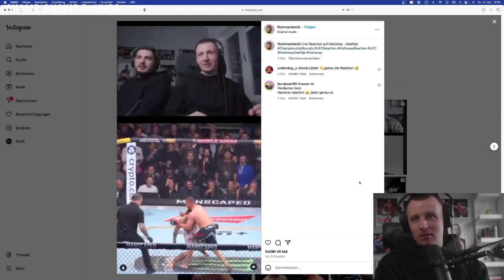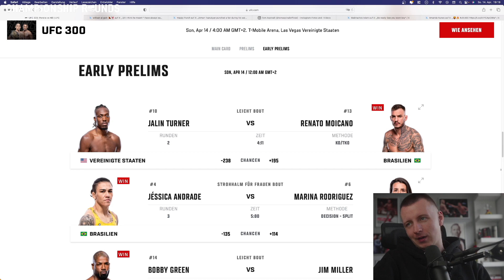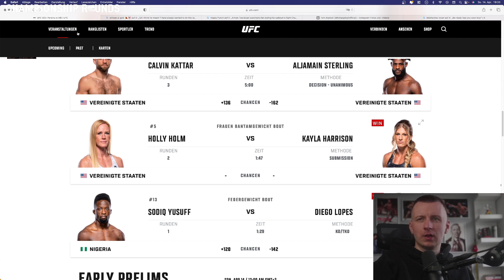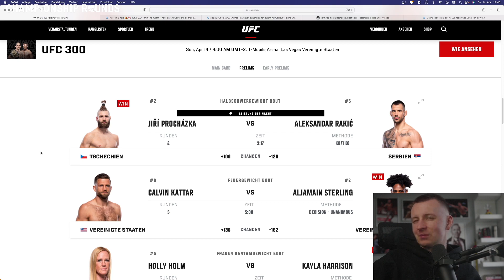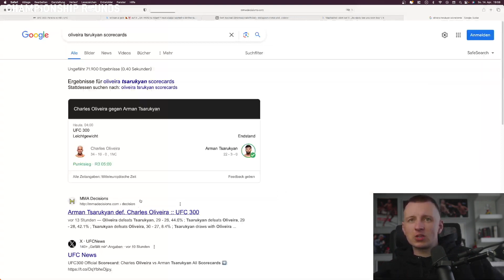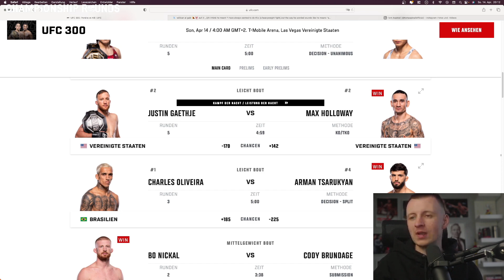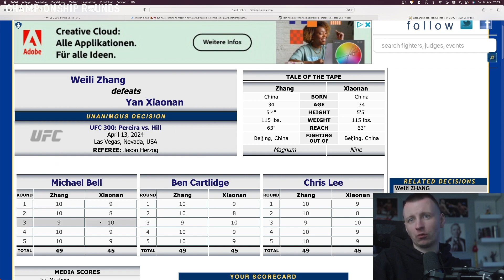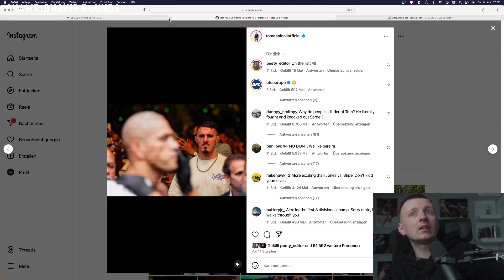UFC 300 war komplett verrückt. | Holloway wird BMF | Pereira knockt Hill aus | Tsarukyan - Oliveira